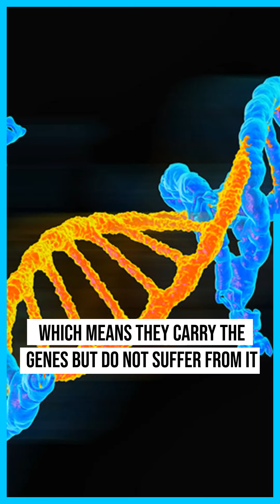Understanding Vitiligo Genetics: Will It Affect My Children? Facts from a Skin Specialist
🧬 Wondering if vitiligo is genetic and whether your children might develop it? In this short video, Dr. Pranjal Shamsher from Dr. Health Hair & Skin Clinic explains how vitiligo can be inherited genetically, even if no one else in your family has shown symptoms. Learn the real reason behind vitiligo, the role of genetics, and who is more likely to develop it.

⏱️ What You’ll Learn:
 00:02 – Why me? I’m the only one in my family with vitiligo
 00:11 – Can vitiligo be passed on genetically?
 00:30 – Who is unlikely to develop vitiligo?

Is vitiligo inherited? Can your kids get it too? Watch as Dr. Pranjal breaks it down in just 1 minute! 👇

💬 Drop a comment if vitiligo runs in your family or if you're the first to get it.